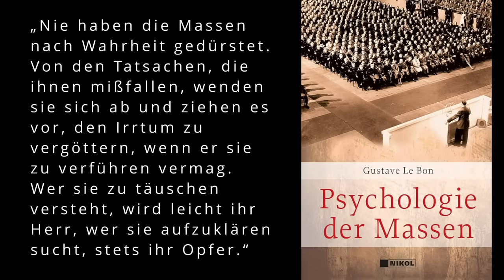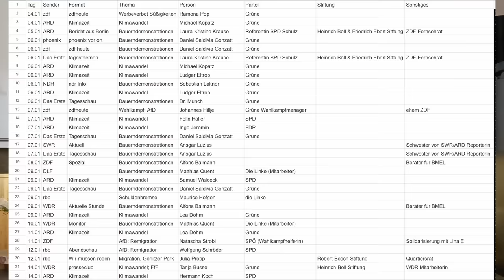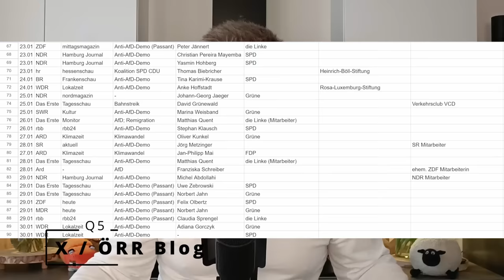Warum diese Welle nur noch schwer aufzuhalten ist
In Berlin haben rund um den Bundestag 150.000 Menschen gegen die AfD demonstriert, darunter auch SPD-Chefin Saskia Esken und zwei Bundesminister. Mit einer Menschenkette zogen die Teilnehmer eine symbolische Brandmauer um das Parlament. Aufgerufen hatte ein breites Bündnis.
Eigentlich könnte man dazu ein kleines Buch schreiben "Alles begann mit einer Lüge ...". Den Titel gibt es zwar schon, aber wenn auf solchen Demonstrationen die Nationalflaggen des eigenen Landes verboten werden und Regierungspolitiker gegen die Opposition demonstrieren, dann befinden wir uns auf einem äußerst gefährlichem Weg.

Wenn ihr meine Arbeit unterstützen möchtet, stehen euch dafür folgende Möglichkeiten zur Verfügung:

Bank: DE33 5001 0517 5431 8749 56 (ING Diba)
BTC:  bc1qwhkpd3ymrchtu3ep2myqd3hcrre98e92qkugkz